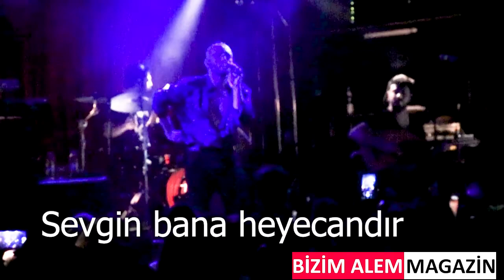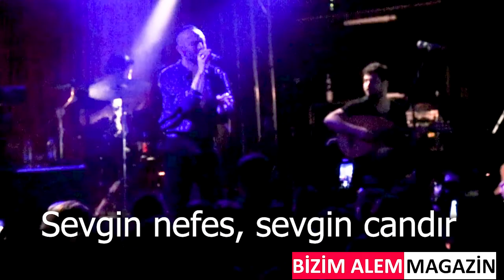Mabel Matiz - Ne Olursun (Zeki Müren şarkısı) 17nisan 2021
Zeki Müren şarkısını Berlin konserinde Mabel Matiz söylemişti. sizinle paylaşıyorum..
Sevgin nefes, sevgin candır
Sevgin bana heyecandır
Kalbim ince bir fidandır
Kırma güzel ne olursun